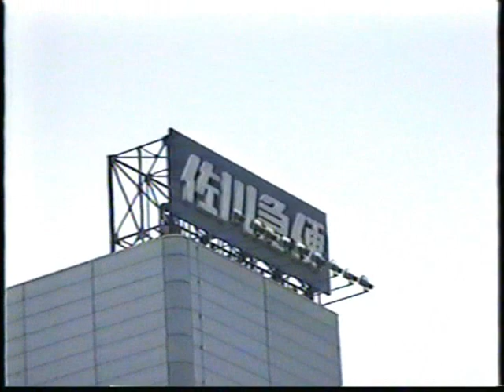佐川急便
そんな時代もあったねと...。
昔は佐川急便のセールスドライバーをしていました。厳しいけど稼げるいい会社でしたね。5年間働いてヘリコプターの事業用ライセンス取得のお金を貯めました。

★元南極観測隊の「たっつあん」は信州信濃町でペンション営業中！
山と湖に囲まれた美しい場所です。高原の風を感じに来ませんか？　長野県信濃町でのご宿泊はぜひ「黒姫高原ふふはり亭」をご利用ください。
ご宿泊のお客様には、ご希望により第58次日本南極地域観測隊越冬隊員の「たっつあん」による南極教室（無料）を実施させていただきます。
また日本山岳ガイド協会認定登山ガイドのたっつあんが周辺の山や森のご案内も承ります。